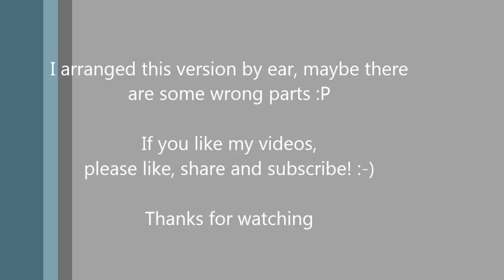Damien Rice - 9Crimes Piano cover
My Piano version of the song "9crimes" from Damien Rice. Arranged by ear, I hope you like it! :-)
 Meine Version des Liedes "9crimes" von Damien Rice. Alles per Gehör eingespielt und arrangiert, ich hoffe es gefällt euch! :-)